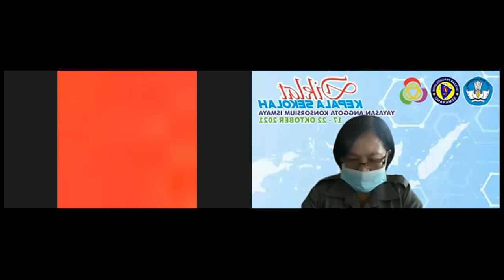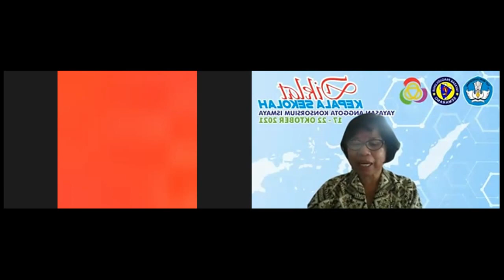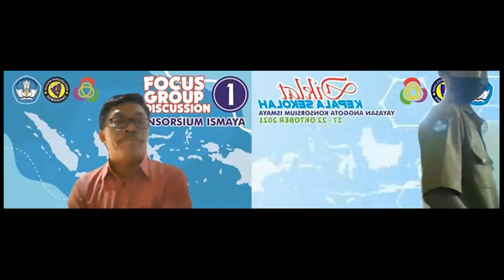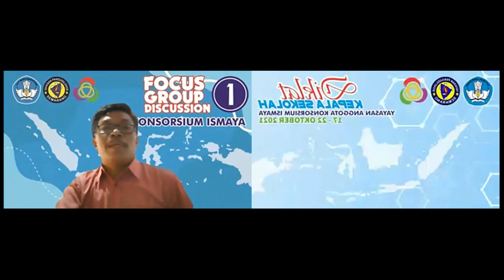COACHING CLINIC-I Tahap 1 Sesi 2 part 2/3 (Selasa, 9 Nov 2021)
Coach : Bp. Agustinus Tanggana
Peserta : ..